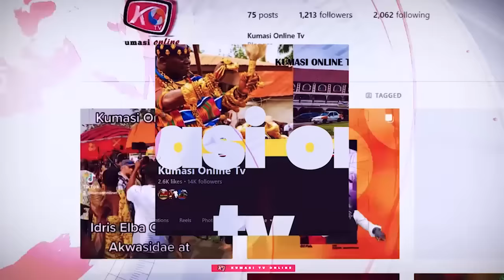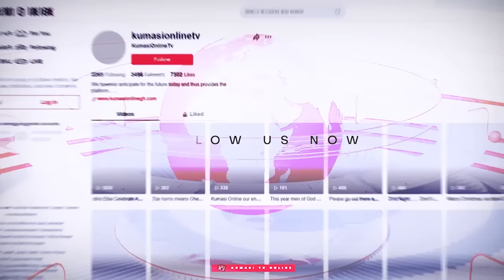THIS IS DEEP: Serious Revelation About KENNEDY AGYAPONG, WONTUMI And NANA ADDO - Apostle Kwarteng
Serious Revelation about Kennedy Agyapong, Wontumi and Nana Addo - Apostle Nana Kwarteng Amanfo